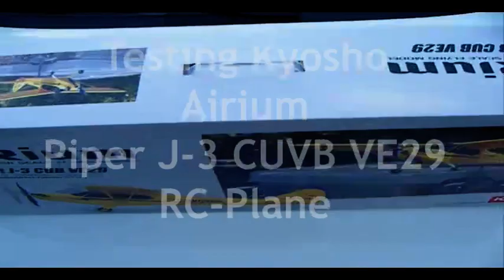Kyosho Airium testi - Nastolan Urheilukeskus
Testattu Kyoshon Airium Piperia ensilennolla Nastolan Urheilukeskuksessa